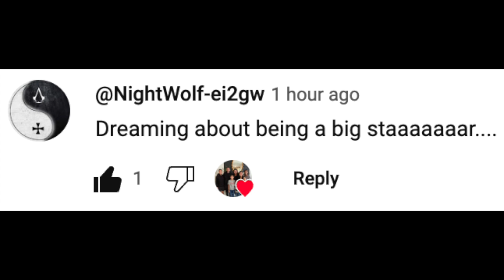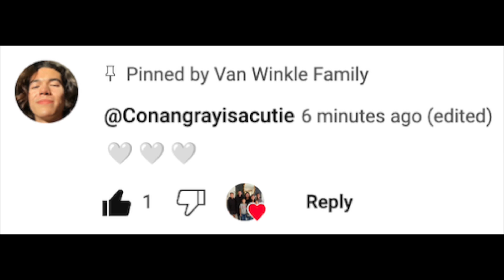Comment Shoutouts! 💬 Part 17 💬 (CC) | About | Van Winkle Family